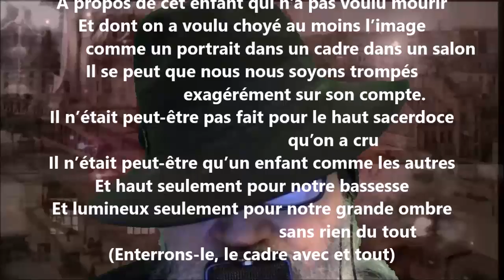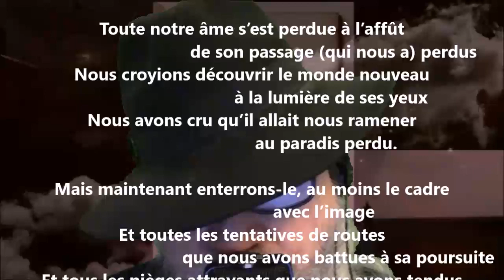À propos de cet enfant qui n’a pas voulu mourir - Hector de Saint-Denys Garneau lu par Yvon Jean